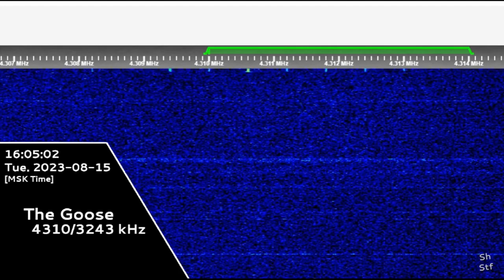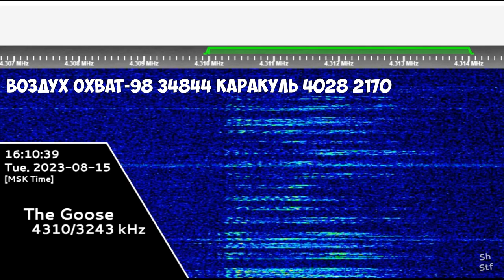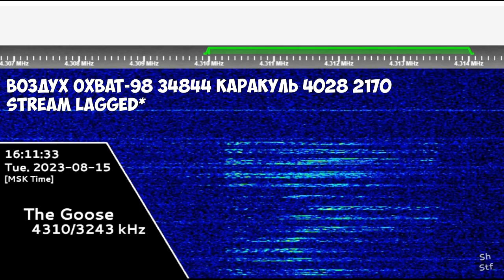The Goose | 15th August 2023 | Voice Messages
Timecodes:
00:00 - Воздух Охват-98 19674 ГЛАЗ 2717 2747
01:30 - Воздух Охват-98 47327 ПЕНЬ 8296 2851
02:51 - Воздух Охват-98 34844 КАРАКУЛЬ 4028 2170
04:11 - Marker Comeback
04:17 - Black Screen (Outro)
Hope you will enjoy! 😉